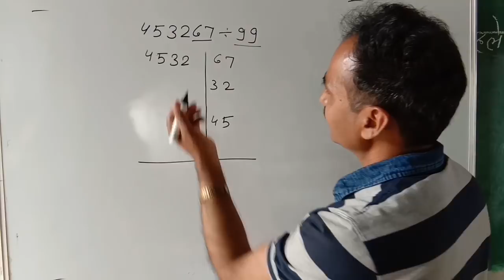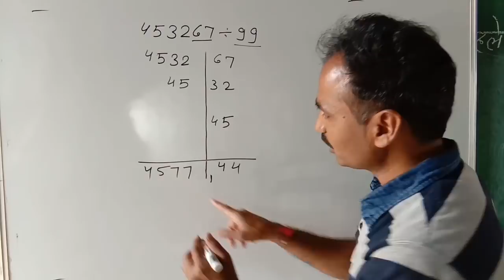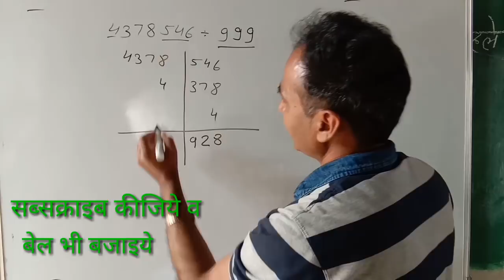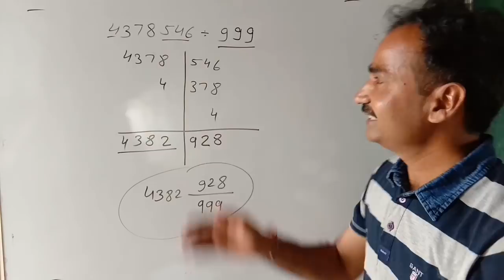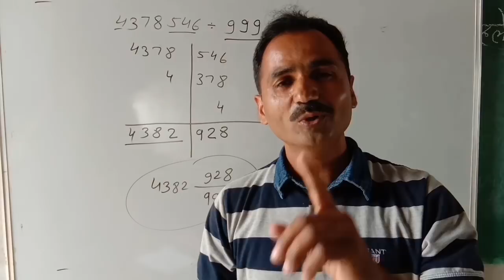भाग करने का आसान तरीका | easiest division trick| in 2 second | kv techniques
is video me bhag karane ki vishes trick batai gayi hai  isme 9, 99, 999 se bhag karna bataya gaya hai